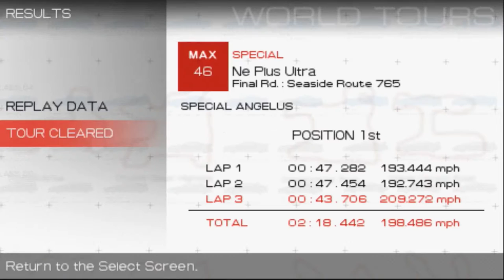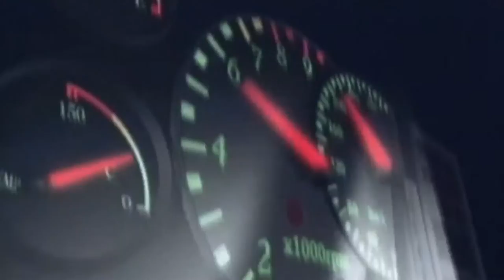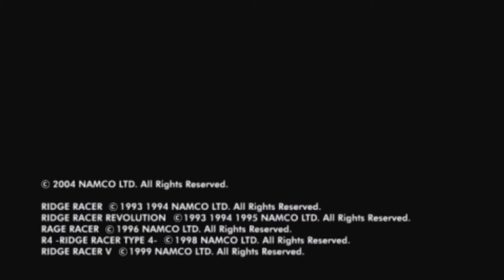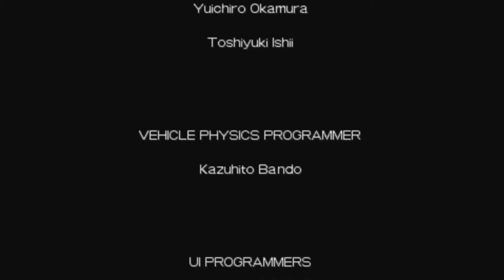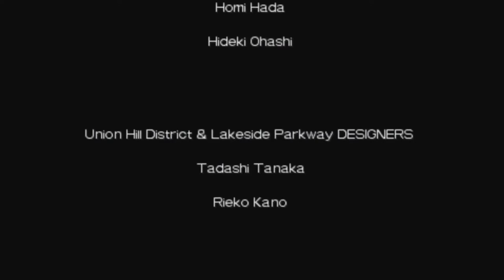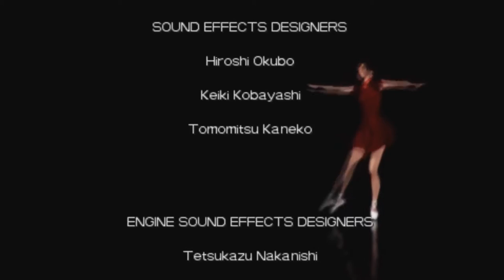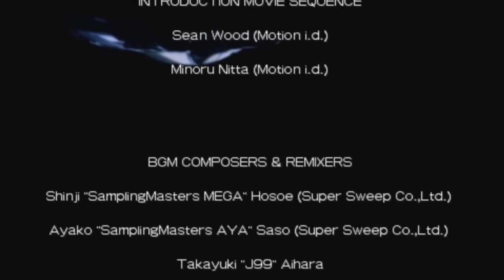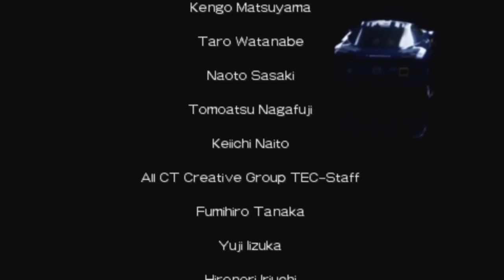Ridge Racer (PSP) - Part 21